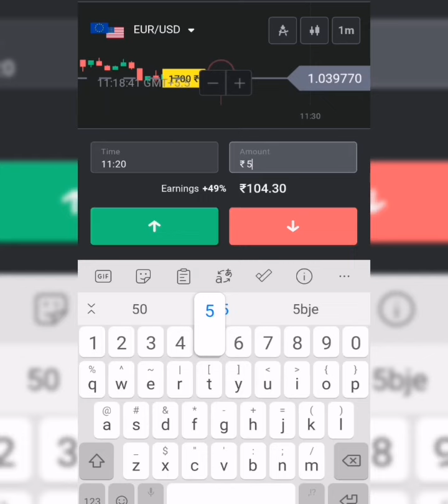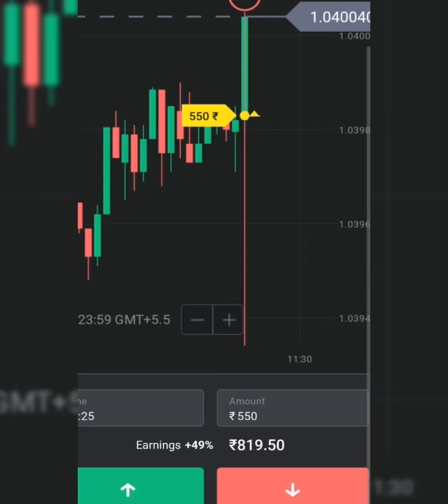1min Binomo Secret strategy || Trading strategy for beginners 2022 || Binomo best strategy forever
Discription

This video are purely shared for knowledge & information purpose only.

Risk warning - Trading is risky, before starting to trade on any platform understand the risk & financial capabilities